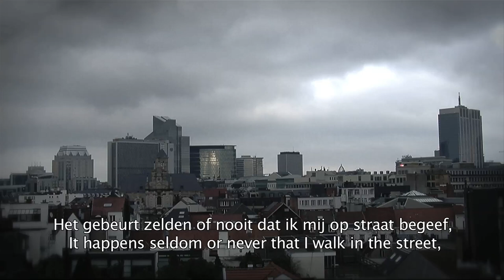Trailer Femme de la rue